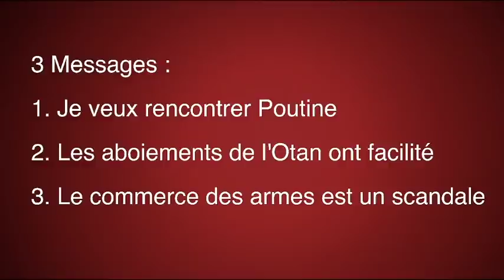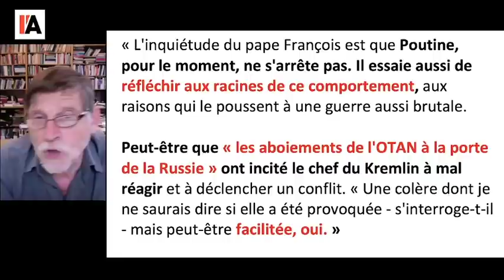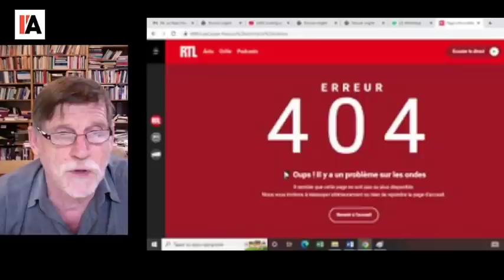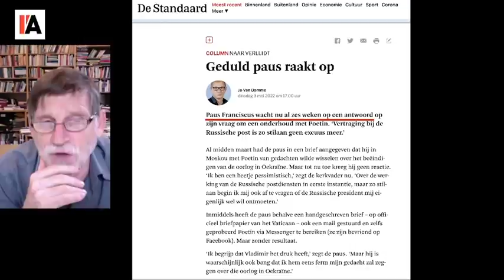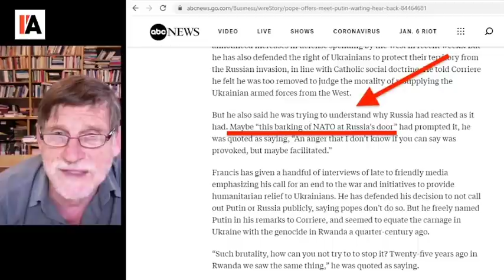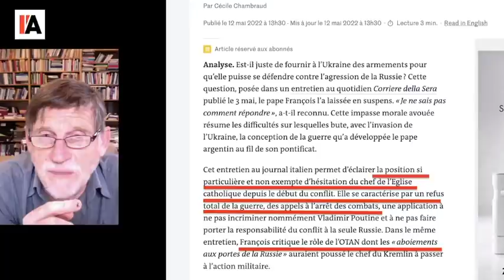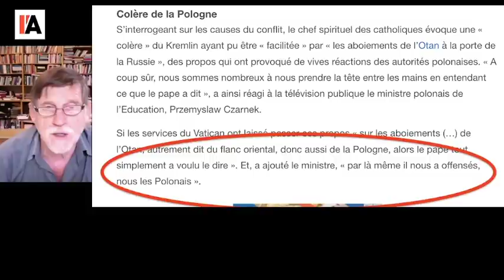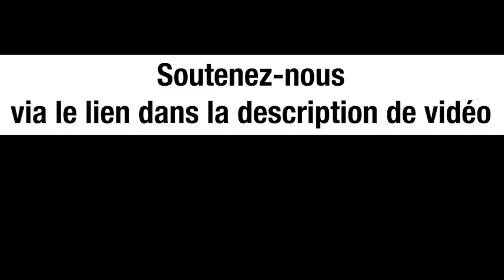MÊME LE PAPE EST CENSURÉ - LE MÉDIAMENSONGE DU JOUR - N°5